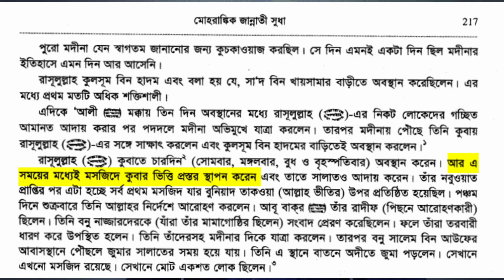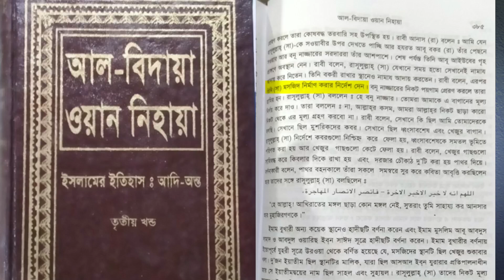চ্যালেঞ্জিং প্রশ্নের জবাব || মসজিদ | বাউল ফকির Vs রোহান খান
প্রিয় দ্বীনদার ভাই সকল,